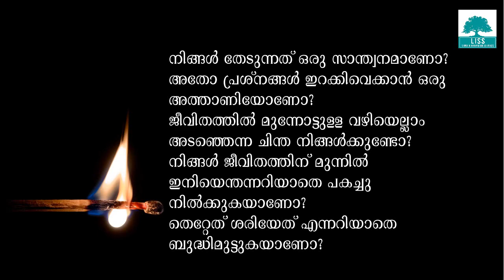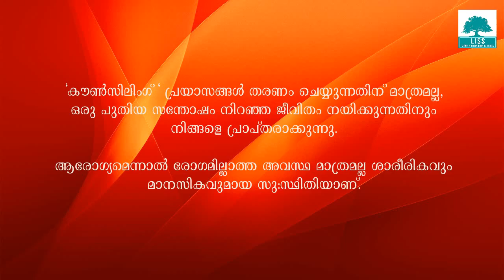LISS Mind & Behavior Clinic Kollam | Dr Devi Raj, Psychologist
LISS Mind & Behavior Clinic Kollam:
Dr Devi Raj,  offers counseling services related to a variety of issues related to the individual, pre-marriage, post-marriage, family, children, and adults. She is well-recognized in her community for professional services at the personal and corporate level.  She has facilitated successful training programs, workshops for corporate and NGO’s. Now, she offers her services to academic institutions as well. She is also proactive in suggesting referral services as the individual case may warrant.

AS COUNSELING CONSULTANT HER SERVICES INCLUDE:
Adolescence
Anxiety
Burnout prevention
Depression
Dealing with differently-abled children & their families
Divorce
Family violence
Family and relational problems
Grief counseling
Insomnia
Improving academic performance
Marriage counseling
Panic attacks
Phobias
Positive Parenting
Pre-Marriage counseling
Rehabilitation counseling
Single parenting
Stress and related issues